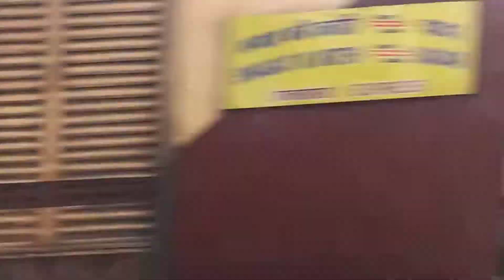20483 l Bhagat ki kothi dadar express skipping at vasai station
20483 l Bhagat ki kothi dadar express skipping at vasai station

link ajni wap 7 30303